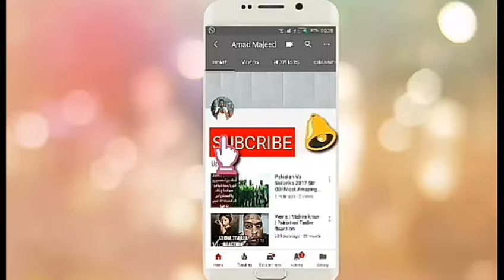Top 1 Most Searched Question On Google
Credit Links
Music in this video